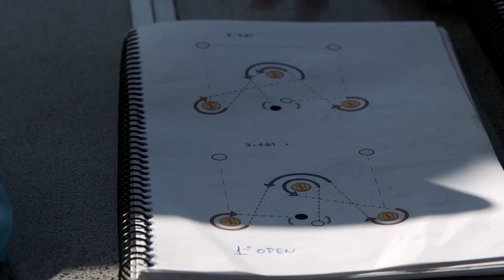Spanish Slalom Championship in Bornos 2020 - Ramon Morillas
The Factory R is the perfect engine for competitions, especially slalom. The weight / power ratio optimized to the maximum and the small size offer unique maneuverability and fun.
Enjoy the video of Ramon Morillas winning the Spanish Slalom Championship in Bornos with this engine!